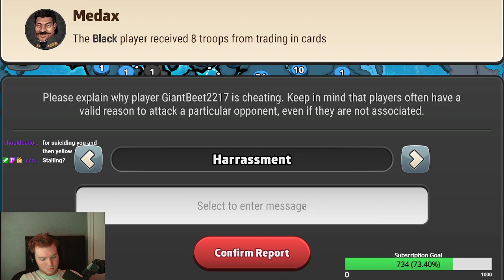*NOBODY* Thought this would Happen